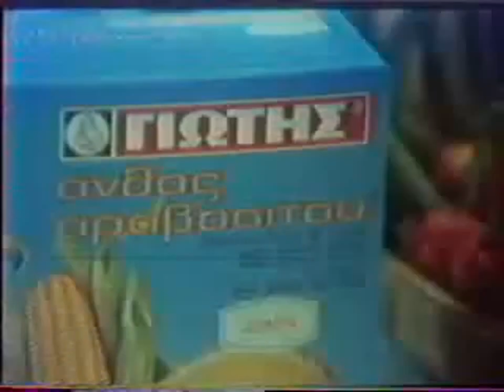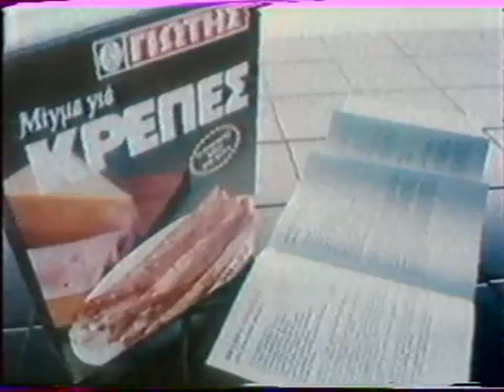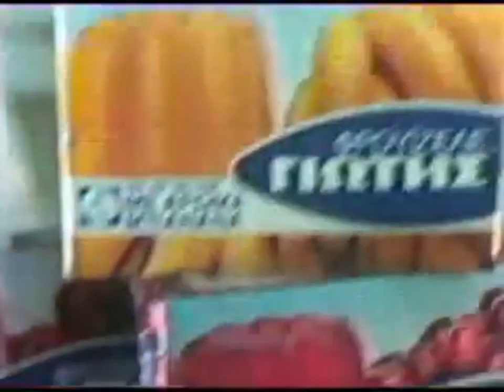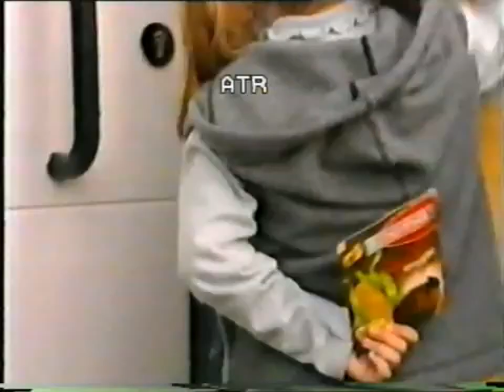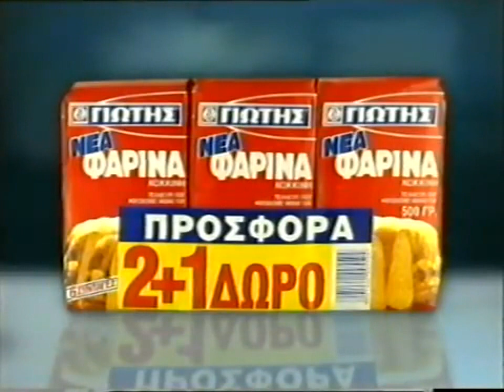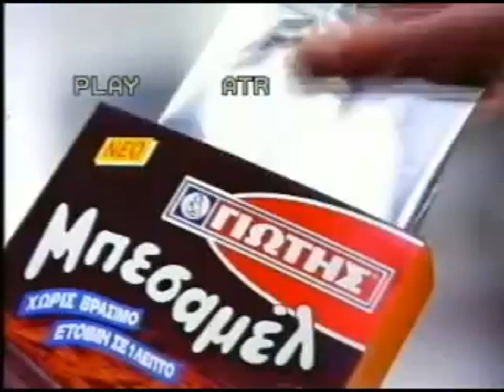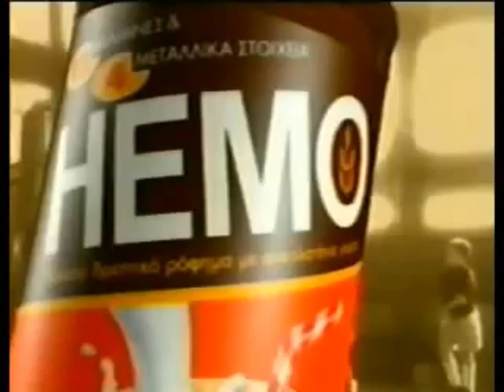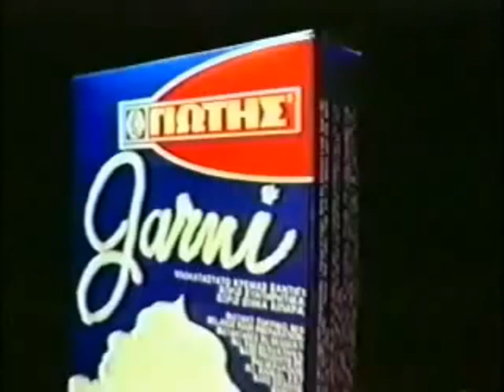Παλιές Ελληνικές Διαφημίσεις Γιώτης 80's & 90's